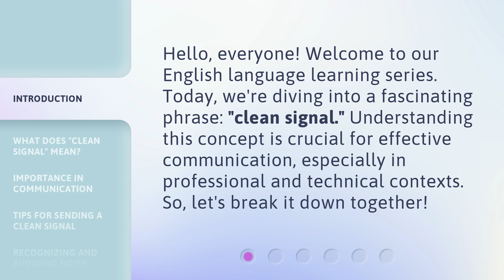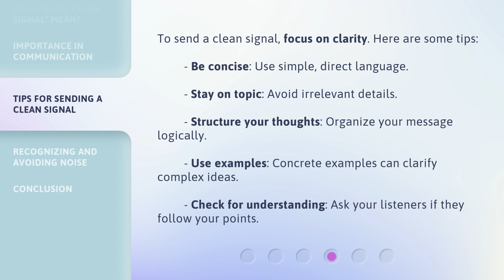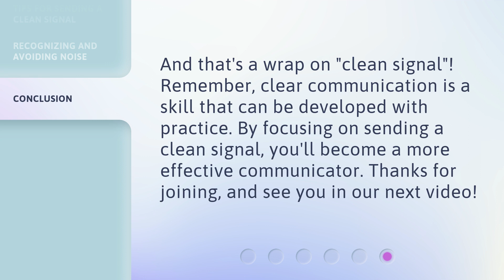Understanding "Clean Signal": A Guide to Clear Communication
Unlocking Clear Communication: The Guide to Understanding 'Clean Signal' • Discover the secrets to achieving crystal-clear communication with our comprehensive guide to understanding the concept of 'Clean Signal'. Learn how to eliminate noise and enhance clarity in your conversations, presentations, and everyday interactions. Master the art of effective communication and unlock new levels of understanding and connection. Watch now!

00:00 • Introduction - Understanding "Clean Signal": A Guide to Clear Communication
00:31 • What Does "Clean Signal" Mean?
00:56 • Importance in Communication
01:20 • Tips for Sending a Clean Signal
01:49 • Recognizing and Avoiding Noise